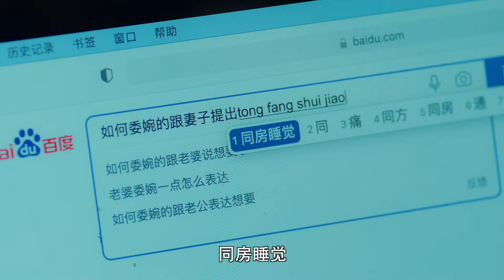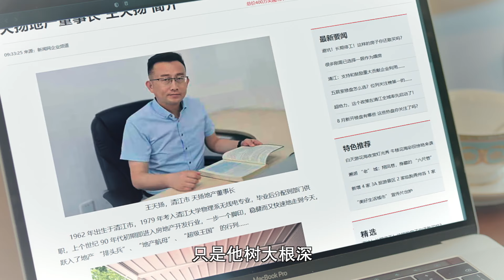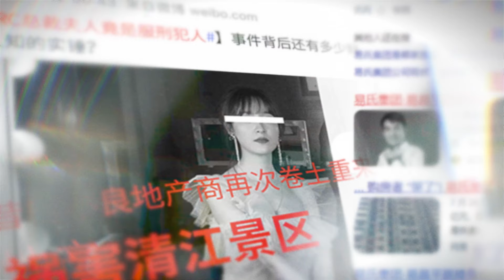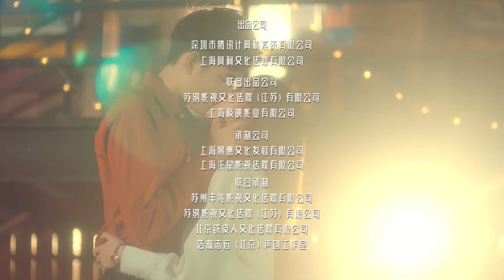《初恋是榴莲先生》 第22集 First love is Mr. Durian EP22 ENG SUB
一场谎言，易向暖消失三年，再度出现，前男友苏沉却带着戒指做见面礼？他扬言是报复，可婚后生活跟说的不太一样是怎么回事？罢了罢了，反正她意不在此，只想将害她易家的凶手绳之以法。她埋首寻找真相，对老公忽而不计，苏沉很不满意。
A lie, Yi Xiangnuan, again, again, before wearing a ring again as a meeting ceremony? It is threatened to retaliate revenge revenge revenge revenge revenge revenge and revenge. After marriage, it means that this is not the case. I just want to harm the murderer of the Yi family.